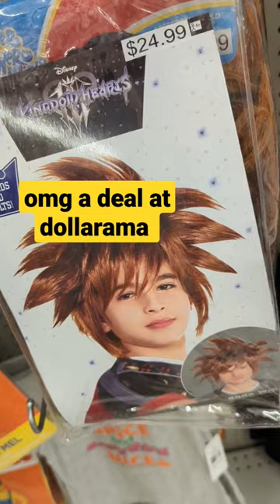$25 wig being sold for $5 at dollarama!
for cosplayers who want to see what the furry fandom is all about